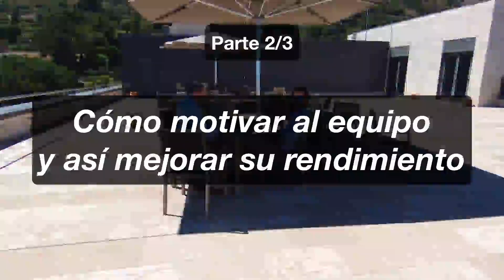Conor Neill sobre Motivación: Cómo Motivar a Equipos de Alto Rendimiento [Entrevista 2/3]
🛑 Elimina los 5 mayores errores de comunicación en el trabajo (te están saliendo muy caros) En esta 2ª parte de mi entrevista con Conor Neill, profesor de comunicación en IESE Business School, hablamos sobre motivación en el trabajo.

Hablamos sobre cómo motivar equipos de alto rendimiento. Cuál es el trabajo del líder de un equipo. Cómo mejorar la calidad de vida de las personas mediante tu trabajo. Y muchas cosas más relacionadas a la motivación profesional, al liderazgo y a la creación de equipos de alto rendimiento.

Si no has visto la 1ª entrevista con Conor Neill sobre Liderazgo, o cómo ganar competitividad e influencia profesional, puedes verla

**DESCARGA GUIA GRATIS**

Aprende GRATIS a captar y mantener la atención de tus clientes para diferenciarte de tu competencia pinchando

y recibe cada semana mi newsletter exclusiva con información e ideas que no publico abiertamente y que te ayudarán a comunicar mejor y a ganarle la carrera a tu competencia.

**CONTACTA CONMIGO**